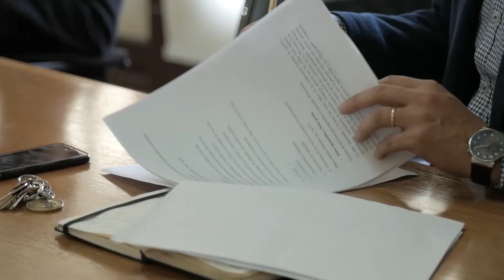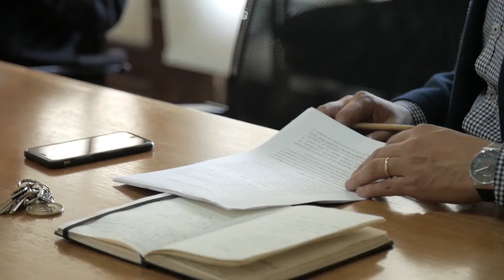Creencias de docentes y estudiantes de Historia sobre participación y educación electoral